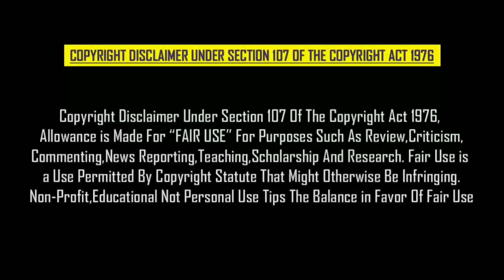தனுஷ் மேல் இயக்குனர் பாரதிராஜாவுக்கு பொறாமை | Dhanush Fans